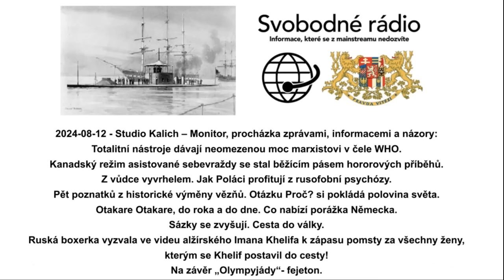2024-08-12 - Studio Kalich – Monitor, procházka zprávami, informacemi a názory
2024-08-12 - Studio Kalich – Monitor, procházka zprávami, informacemi a názory:
Totalitní nástroje dávají neomezenou moc marxistovi v čele WHO.
Kanadský režim asistované sebevraždy se stal běžícím pásem hororových příběhů.
Z vůdce vyvrhelem. Jak Poláci profitují z rusofobní psychózy.
Pět poznatků z historické výměny vězňů. Otázku Proč? si pokládá polovina světa.
Otakare Otakare, do roka a do dne. Co nabízí porážka Německa.
Sázky se zvyšují. Cesta do války.
Ruská boxerka vyzvala ve videu alžírského Imana Khelifa k zápasu pomsty za všechny ženy,
kterým se Khelif postavil do cesty!
Na závěr „Olympyjády“- fejeton.